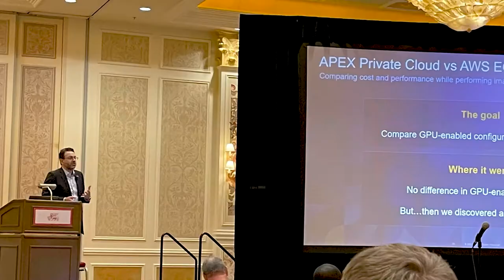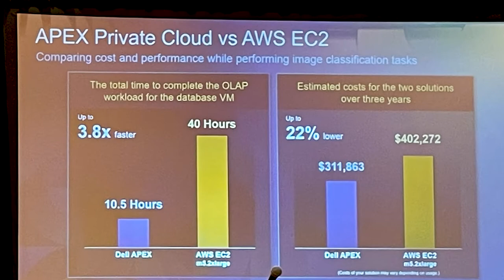Dell Technologies World 2022: The way forward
Mark Van Name, Principled Technologies co-founder, recounts some of his experiences at Dell Technologies World 2022, including some reactions to Michael Dell’s keynote and to seeing PT’s work on display at the conference.

To find out how PT can help you showcase and sell your products,

Ever wonder how much footage we shoot to create snappy summaries of the events our representatives attend? You’re in luck: Watch the extended version of Mark’s interview